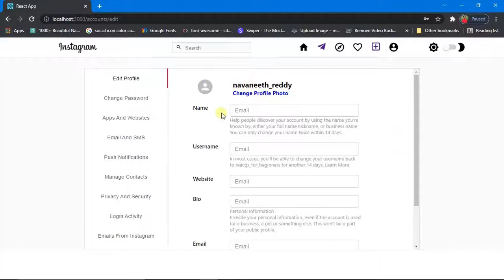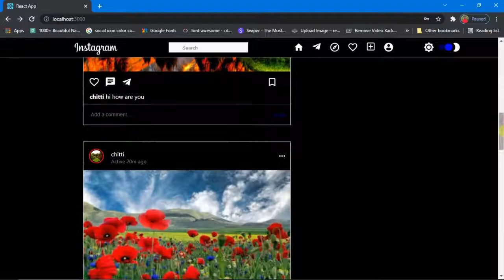Instagram Clone with Reactjs. Instagram clone Sneak peek with React and Material UI(2021).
This is the sneak peek of the actual Instagram clone with Reactjs and Material UI,